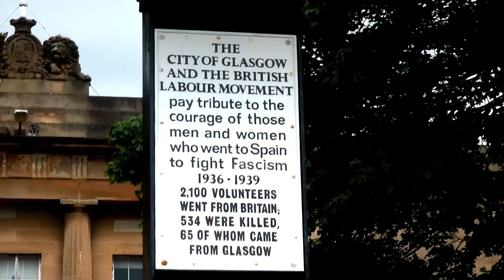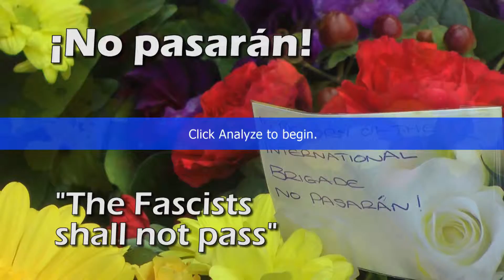Greater Glasgow HOPE not hate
Part 2 of International Brigade Glasgow Commemoration on 19.09.15